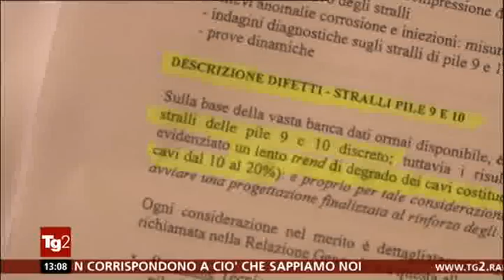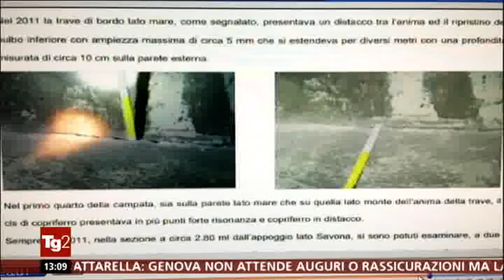inchiesta sul disastro del ponte Morandi di Genova TG2 14 settembre 2018 - interrogatori in Procura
messaggio del Presidente Mattarella dalla Lettonia - tg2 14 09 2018 - Gevova, RICOSTRUIRE E'  DOVERE

== televideo 14 settembre 2018 0RE 14.30 ==

GENOVA SI FERMA E RICORDA I 43 MORTI
Sirene e campane,gente in raccoglimento
Alle 11. 36,a un mese dalla tragedia 140

GENOVA, MATTARELLA: RICOSTRUIRE E' DOVERE
Toninelli:faremo impossibile,presto 120

Toti a governo:"Aiuti,non disturbi" 120

:title: GENOVA, MATTARELLA: "RICOSTRUIRE E'DOVERE"
"Genova non attende auguri o rassicurazioni ma la concretezza delle scelte e dei comportamenti". Lo scrive il Presidente della Repubblica Mattarella, in un intervento sulla Stampa e Secolo XIX a un mese dal disastro.
La città "è stata colpita da una tragedia inaccettabile" e "ricostruire è un dovere.
Ritrovare la normalità,una speranza che va resa concreta. Bisogna farlo in tempi rapidi,con assoluta trasparenza, con il massimo di competenza,con unità di intenti e visione lungimirante".

:title: TONINELLI: RICOSTRUIRE PONTE ENTRO IL 2019
Il commissario per la ricostruzione del ponte a Genova sarà nominato "entro 10
giorni dalla pubblicazione in Gazzetta ufficiale con un dpcm", quindi forse "entro 15 giorni". Lo annuncia il ministro delle Infrastrutture ad Agorà,Rai3
Dice Toninelli: i soldi per ricostruire il ponte "saranno messi da chi lo ha fatto crollare", ma "chi ha fatto crollare il ponte non lo ricostruirà". La ricostruzione "è un impegno serio.
faremo l'impossibile per ricostruire il ponte entro il 2019. Per la A10 la nazionalizzazione ci sta tutta".
Poi: vogliamo far ripartire la città, Genova rappresenta l'Italia intera.

:title: GENOVA,TOTI A GOVERNO: AIUTI, NON DISTURBI
"La giustizia è la prima cosa e la Procura sta facendo uno straordinario lavoro", ha detto il governatore della
Liguria Toti, a un mese dal crollo del ponte Morandi che ha causato 43 morti.
Tuttavia,"non sarà la caduta di un ponte a piegare Genova,la città vuole tornare a correre",ha aggiunto,e oggi in piazza"ribadiremo a tutti tale volontà".
Poi: "Al governo chiediamo di poter continuare a non avere disturbi,ma aiuti, perché l'unico compito ora e riaprire il ponte. La politica non si sovrapponga alla giustizia",ha continuato.
E invitando a evitare polemiche sul dl Genova dice "Credo che oggi non importi a nessuno il nome del commissario".

1/3
:title: GENOVA, PD: BASTA DIVISIONI,NOI CI SIAMO
"A un mese dalla tragedia di Genova di fronte a quello che è accaduto serve la reazione solidale e operativa del Paese intero: non divisioni.
Noi ci siamo e continueremo con impegno il nostro lavoro per dare una mano".
Così sui social il segretario del Pd, Martina, rivolgendo il pensiero alle vittime, alle famiglie e agli sfollati del crollo del Morandi. "Purtroppo-ha poi aggiunto-il decreto del governo non aiuta:hanno perso tempo e non hanno deciso nulla.
Serve subito un cambio di passo per i genovesi e per l'Italia".

UN MESE DAL CROLLO,GENOVA RICORDA MORTI
Si ferma e omaggia le 43 vittime    141
Interrogati da Pm 2 dei 20 indagati 142
Mattarella: "Ricostruire è dovere"  120

:TITLE: GENOVA SI FERMA E OMAGGIA I 43 MORTI
A un mese dal crollo del ponte Morandi Genova si è fermata per ricordare le 43 vittime e celebra la forza di una città
Alle 11. 36,ora esatta della tragedia,la città si è fermata per un minuto di silenzio.
I treni hanno fischiato, hanno suonato le campane delle chiese e le sirene del porto.
I negozi hanno abbassato le saracinesche.
Taxi e bus hanno spento i motori. La gente in strada in raccoglimento. Bandiere in segno di lutto. Alcuni figli delle vittime hanno fatto un girotondo in Piazza dei ferrari, mischiati a decine di giovani atleti.
Alle 18. 30 su Rainews lo speciale "Telegram" di Antonio Di Bella.

:title: PRIMI INTERROGATORI PER CROLLO PONTE
Primi interrogatori in Procura per gli indagati nell'inchiesta sul crollo di
Ponte Morandi, un mese fa. Dai Pm Salvatore Bonaccorso, dirigente per le opere pubbliche di Liguria, Piemonte e
Valle d'Aosta, e Antonio Brencich, del comitato che diede l'ok al progetto di rinforzo delle pile 9 e 10 del ponte.
Entrambi hanno scelto di non rispondere
Iniziati oggi i sopralluoghi e le operazioni propedeutiche per installare i sensori sui monconi del viadotto Morandi, che serviranno a test di sicurezza e raccolta dati.